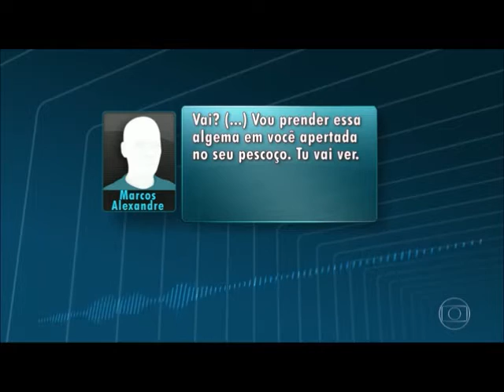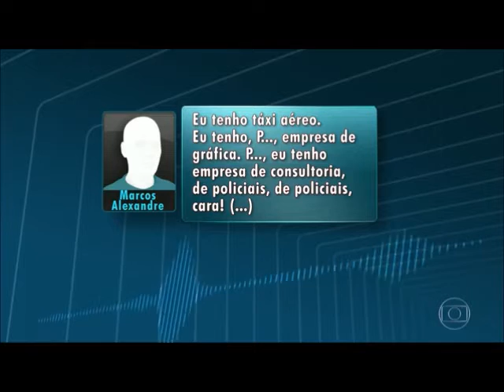motorista de ferrari é proso no rio de janeiro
Gravação mostra empresário bêbado coagindo policiais a liberá-lo no Rio
Empresário estava guiando Ferrari em zigue-zague na Av. Olegário Maciel
Coronel da PM foi até a delegacia para tentar evitar o registro.

O empresário Marcos Alexandre Barros Rodrigues, de 51 anos, foi preso por policiais ao dirigir uma Ferrari embriagado em zigue-zague pela Avenida Olegário Maciel. O filho dele, de 17 anos, guiava um Porsche. O homem ameaçou os agentes para liberá-lo, mas foi gravado por um dos policiais, como mostrou o Bom Dia Rio.